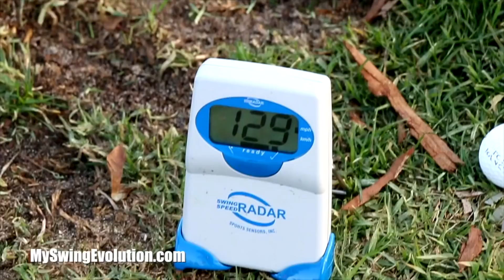JOE LESSON Part 2 DRIVER